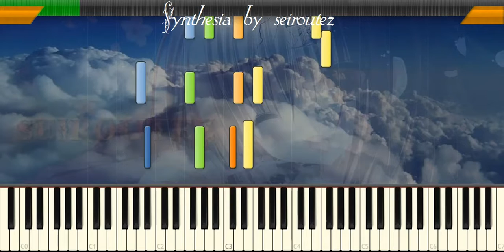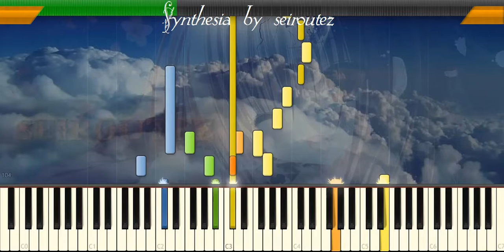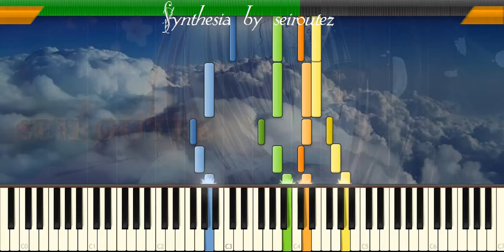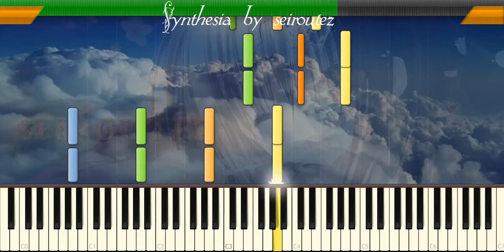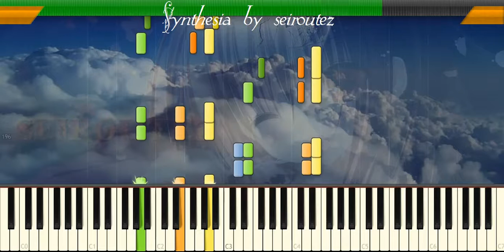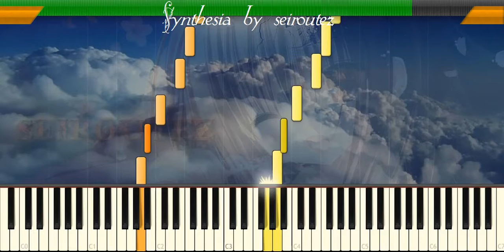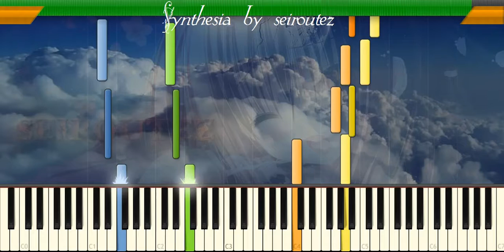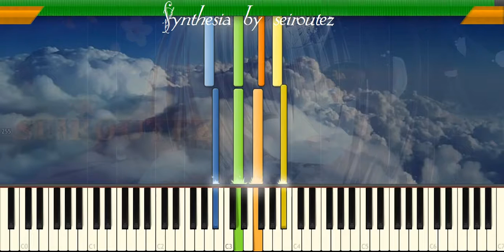[Synthesia][MIDI] chacone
[Synthesia][MIDI]